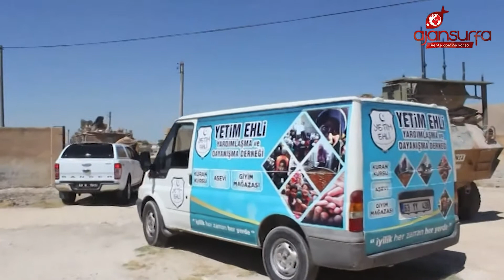Telabyad’daki muhtaç ailelere yardım eli uzandı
Akçakale’de faaliyet gösteren Yetim Ehli Yardımlaşma ve Dayanışma Derneği, Barış Pınarı Harekâtı ile terörden temizlenen Suriye’nin Telabyad ilçesindeki yardıma muhtaç ailelere AFAD ile birlikte ulaşarak, gıda yardımında bulunuyor.